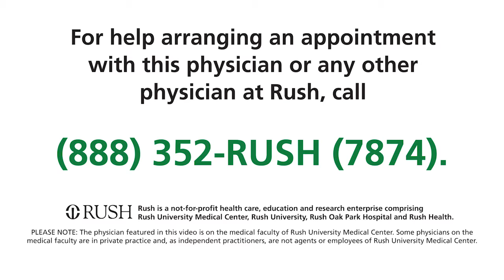Max Fitzgerald, MD - Rush University Medical Center